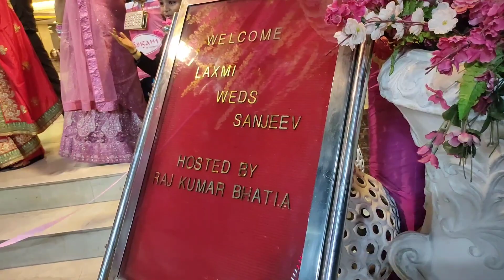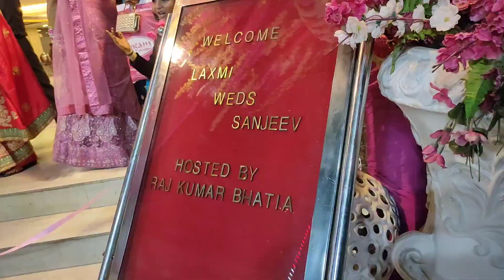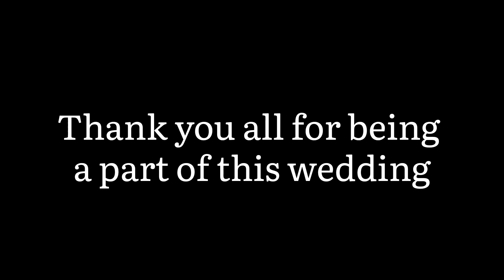Sister wedding day vlog 😍 - Indian wedding vlog | family wedding outfits - Harsh kem vlogs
Life bahot choti si hai yrr bas haste raho hasi majak karte raho ajj ka din mast raha best raha i hope family apko bhi mast laga ho. And

family ke sath time bitana kitna acha lagta hai hamesha bas family ho aur app log ho to har manzil asan ho jayegi, bas ase hi pyar do.

Vlog acha lage so ek hit like.

I hope guys apko meri life ke ye Hasi majak , mera paresan hona , and mere ghar ke kam karna, ye choti choti chij me maja ata ho.

New vlog - Sister Wedding Day Vlog 😍 | Finally Ho gai | Harsh kem vlogs

Vlogs , Vlogging , vlogger , Youtube , Daily vlog , Daily vlogs , Daily vlogging

Everyday Vlog Watch 9:00 Am.